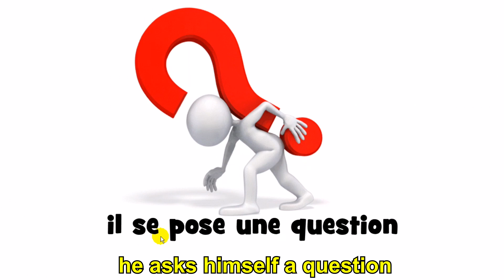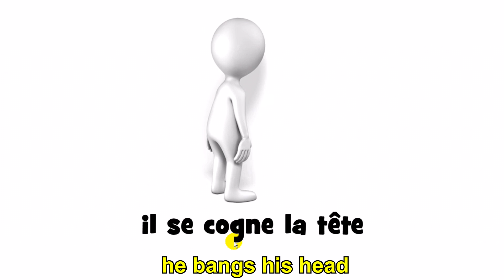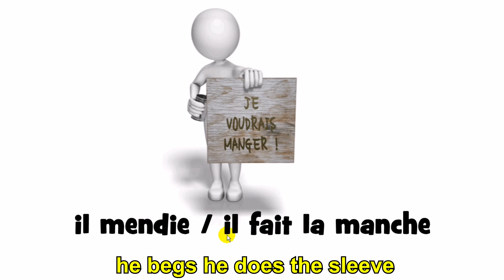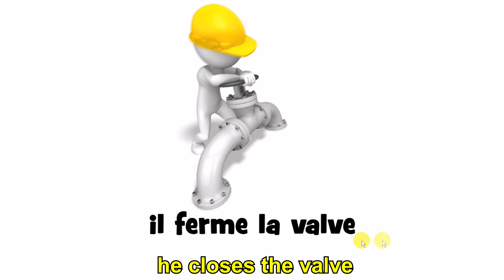Aprende francés con Monsieur Guy # 146